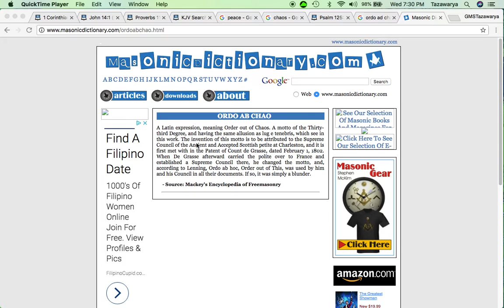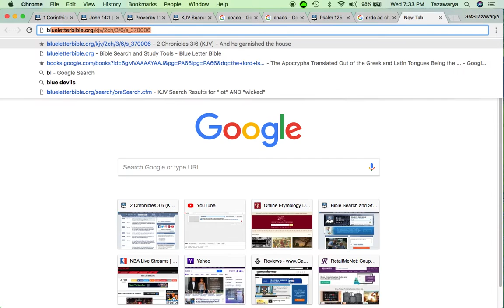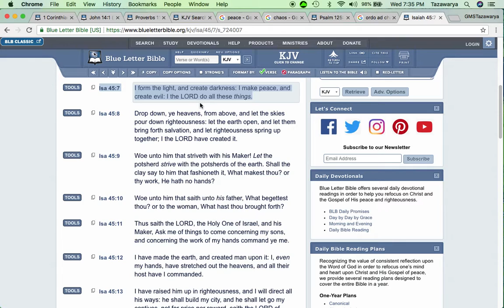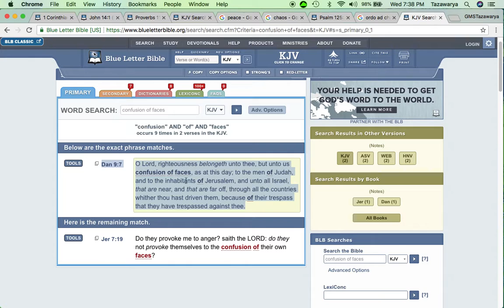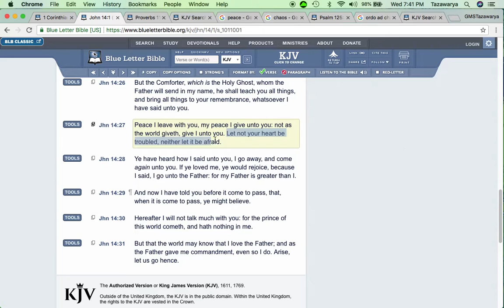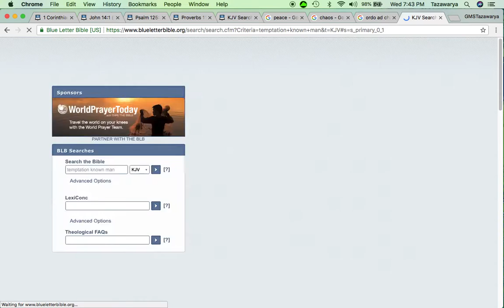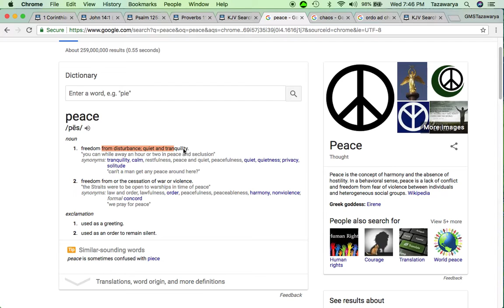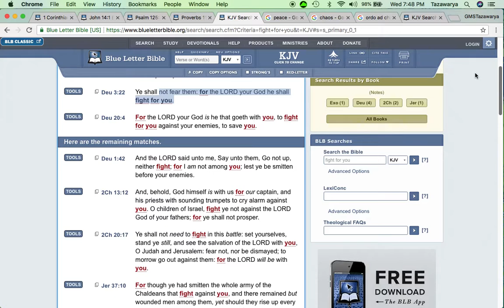This Truth Is The Real ORDER Out Of Chaos & The Real New World Order